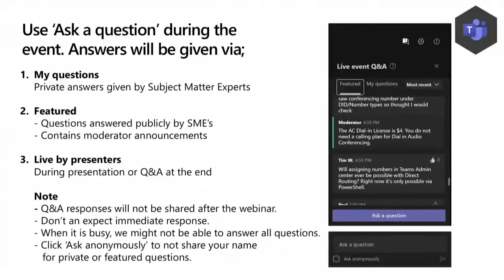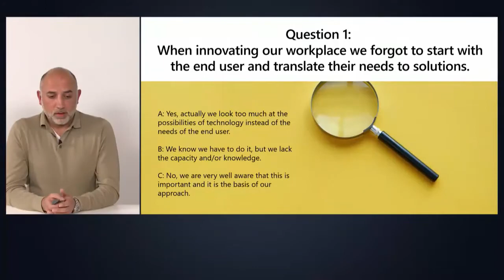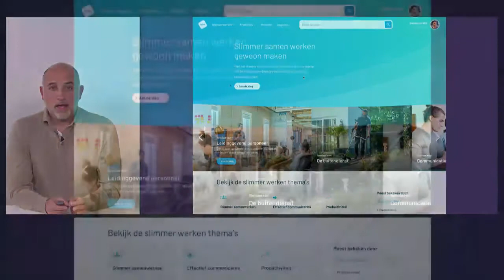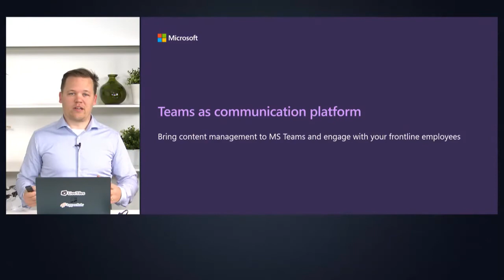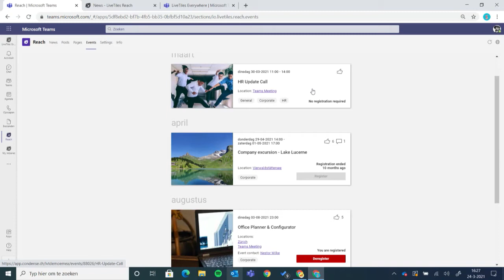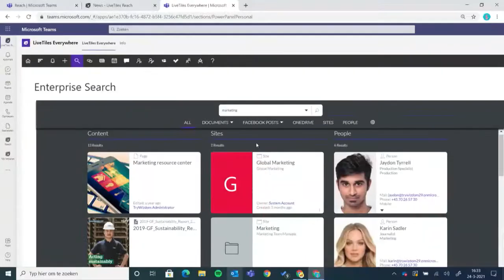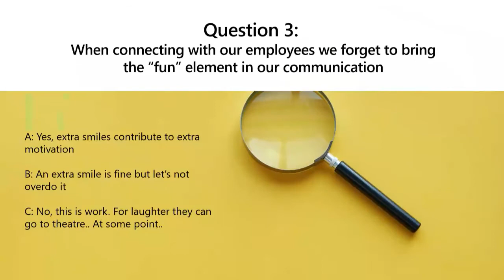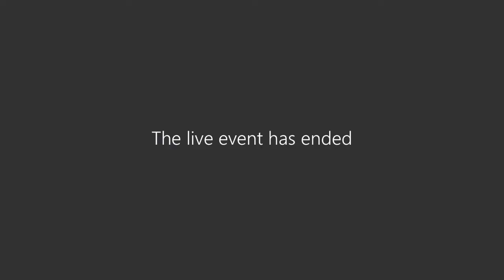Let Microsoft Teams be your personal productivity hub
Teams can be an even more productive platform.
Let Mixit, Livetiles and Workplace Buddy inspire you